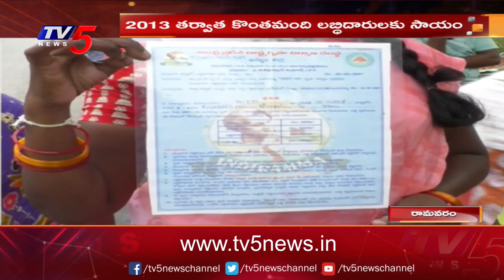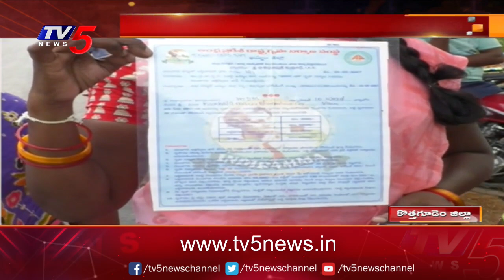పేదవాడి ఆశలు అడియాశలు.. | Ramavaram Village In Kothagudem District | TV5 News Digital